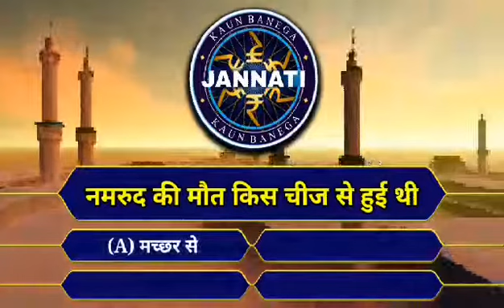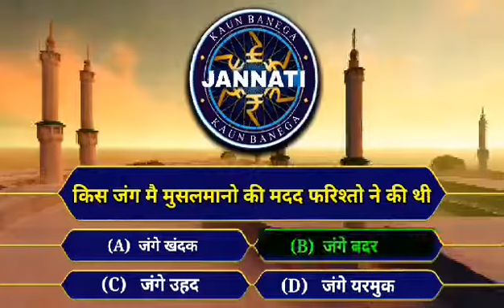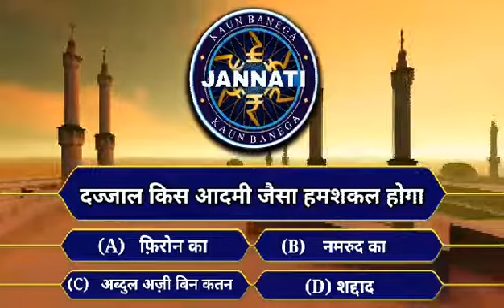KBJ 43 - Kaun Banega Jannati - कौन बनेगा जन्नती - G9 Knowledge